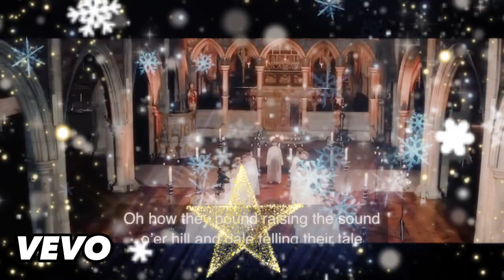LiL Chris Top of the World - Carol of the Bells Music Video Official (Audio)